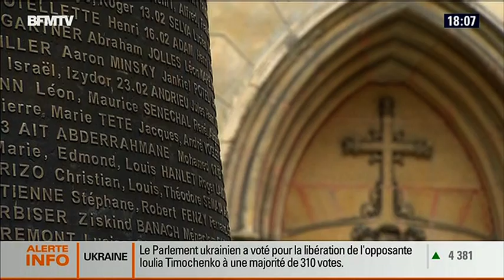(4) 21-2-2014 Hommage au groupe MANOUCHIAN (un journal télévisé )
Voir le blog